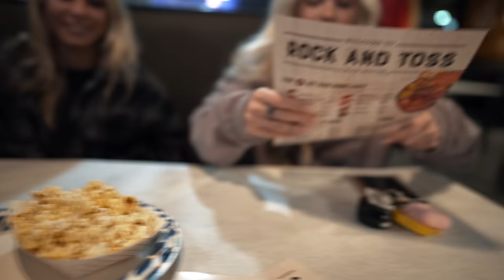REVEALING HER DARKEST SECRET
► NEW daily workout app and exclusive content site is live! Join the Dubs Club today and get in the best shape of your life! ► Dubs Club

►Today's topics:
Mukbang, messy mukbang, group mukbang, claudia walsh, kennedy walsh, noelle leyva, jesse james west, nutrition, taste testing, fitness, bodybuilding, workout